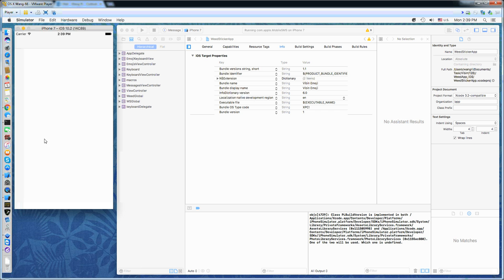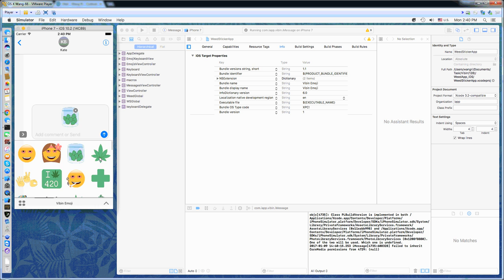Vibin iMessage Extension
iOS 10 iMessage extension for the Vibin custom emoji keyboard!